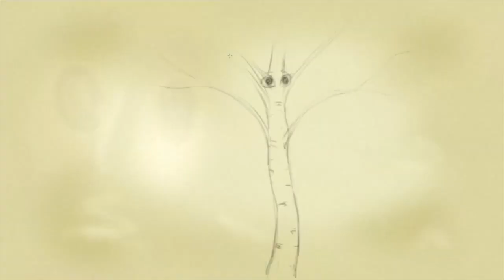The Fir Tree - by Hans Christian Andersen - Full Movie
Hans Christian Andersen (Author),
Carsten Leth Lundh (Concept & Illustrations)
Noah Lazarus (Narrator),
HoniDoo (Publisher)

You can purchase the audiobook on iTunes or Audible. Unfortunately, the illustrated version never went on sale.